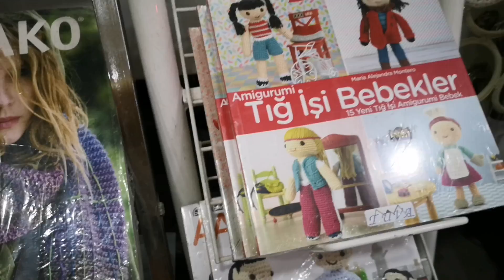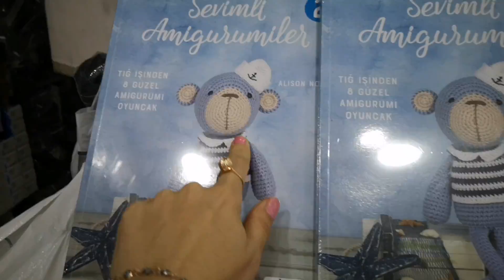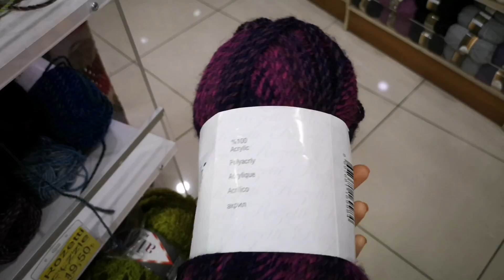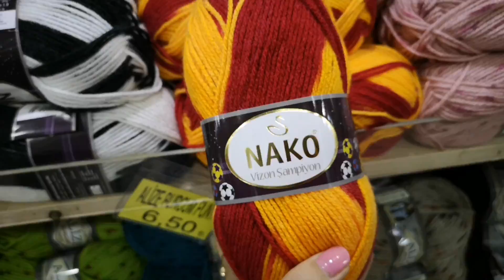Hobi Mağazası ve Avm Turu | Alışveriş | Günlük Vlog #2 (Slither.io)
Bu tarz alışveriş nerede ne var videoları daha fazla ister misiniz yorum olarak yazın lütfen.